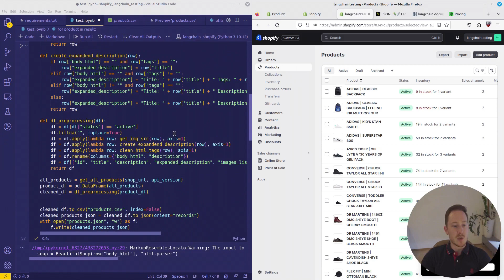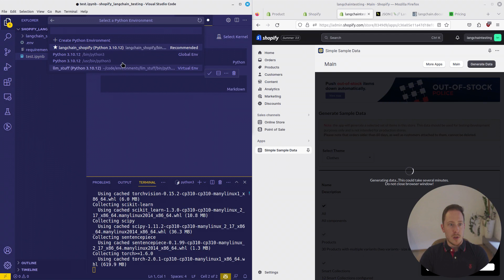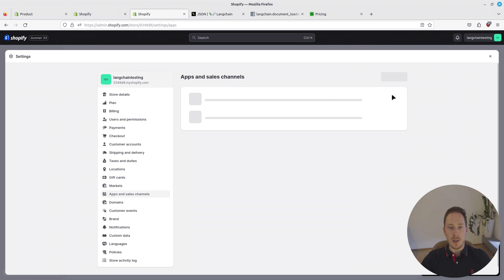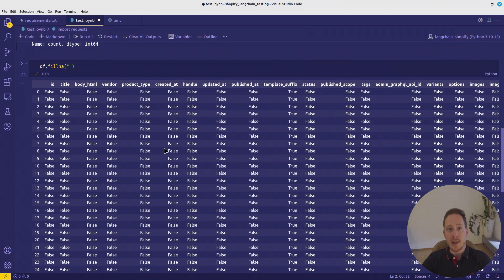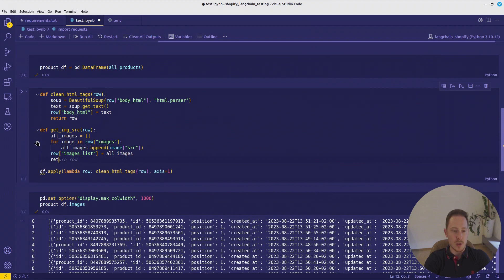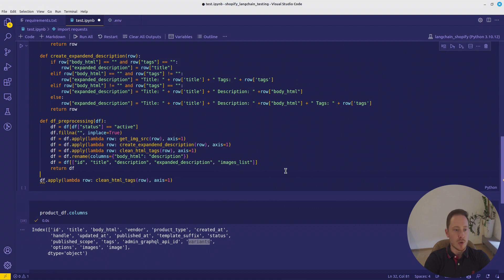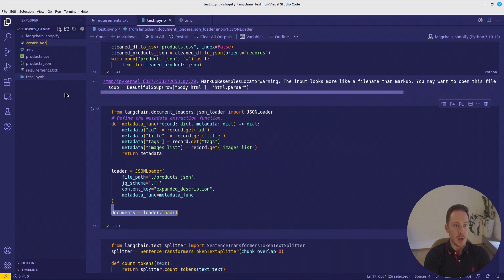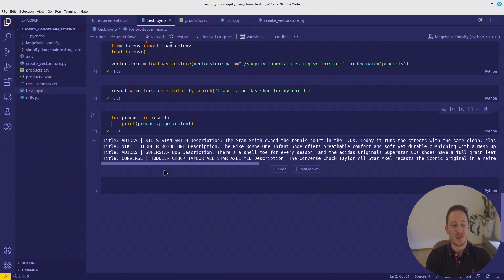Build a Langchain Vector Database with E-Commerce Data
In this Langchain tutorial, you will learn about data exploration, preprocessing, and creating a Vector Database / VectorIndex. This Vector Database / VectorIndex will serve as our custom knowledge base for a customer support chatbot. We will use Shopify product data to build the Vector Database. This knowledge will assist you in building automations using Langchain as a custom code base, enabling you to create custom-coded products for your AI Automation Agency.